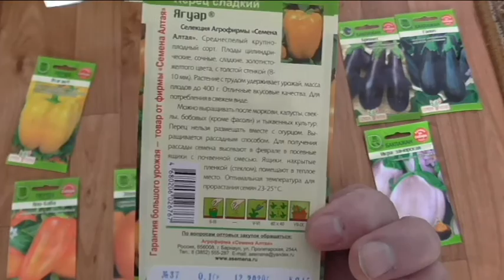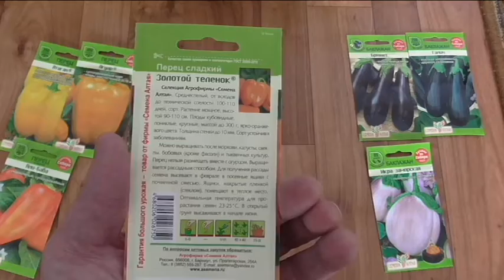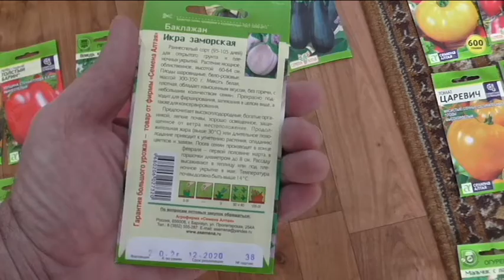Интересные сорта перцев и баклажанов сибирской селекции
Сегодня для меня выдался день сюрпризов!    )))